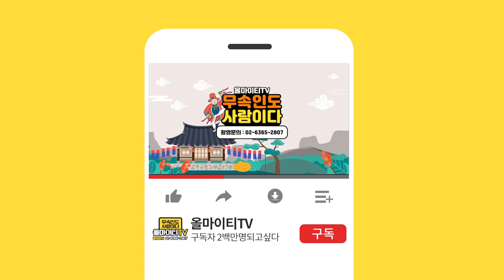사업,장사를 하면 대박나는 관상과 사주의 특징 / 사업하면 대박나는 사람의 특징 [인천점집 만수암]